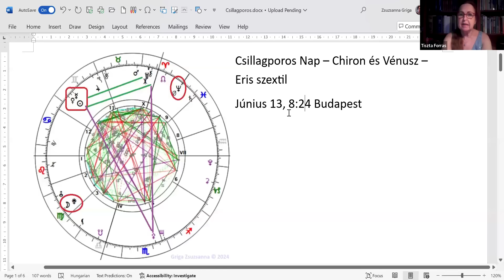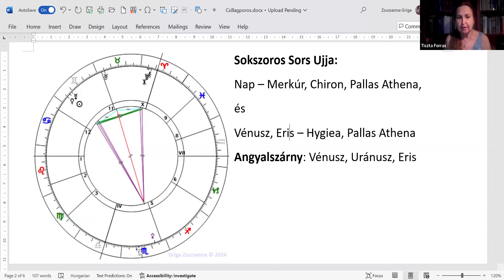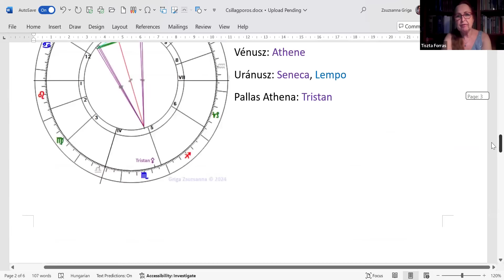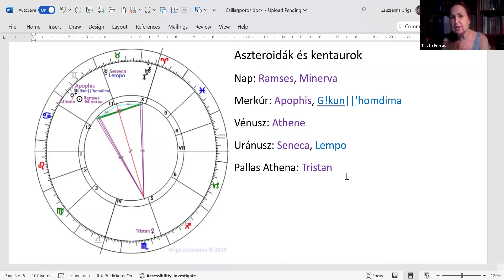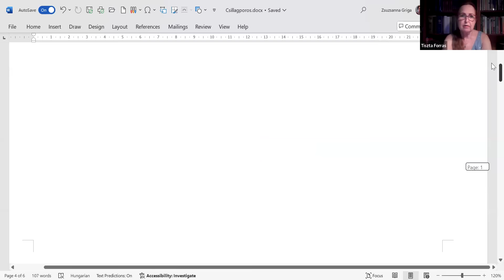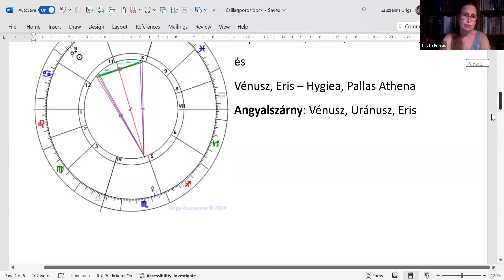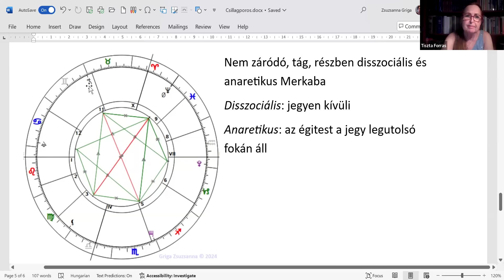Csillagporos szextilek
Az Ikrek 21-23. foka azért különleges, mert rengeteg fényes állócsillag található ezen a pozíción. Most három égitest is itt tartózkodik: a Merkúr, a Nap és a Vénusz, ami lehetőséget teremt arra, hogy lecsatornázzuk az emberi szintekre ezeket a mintázatokat. Ráadásul sokszoros szextilek is formálódnak, amelyek a bölcsességet leíró Pallas Athena-val Sors Ujja fényszögépeket alkotnak – s mindez a nagyon durva Mars–Plútó fix kvadrát bepontosodása után végre reményt adhat.